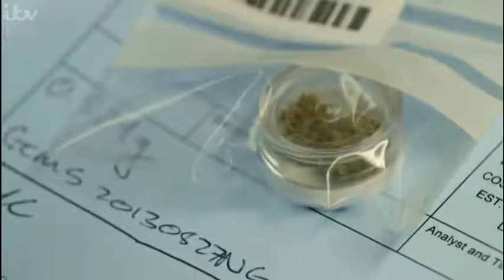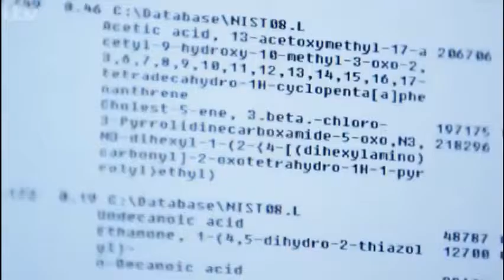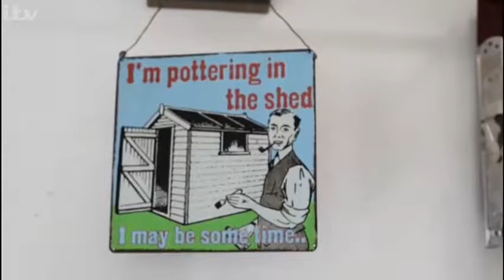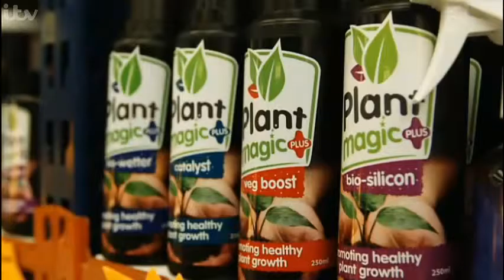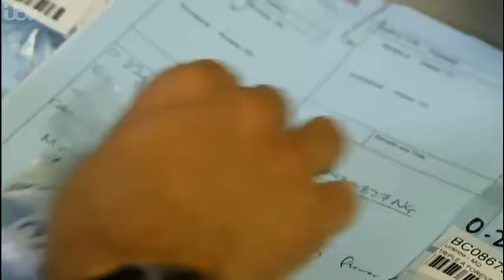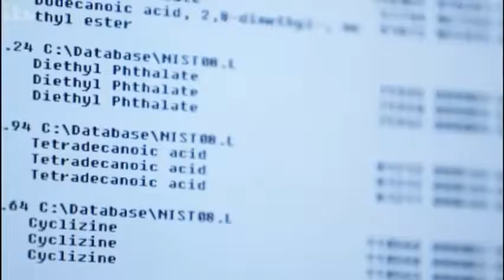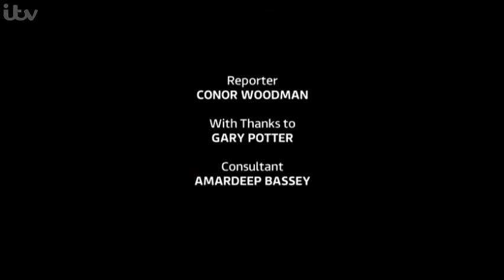EXPOSURE : Britain's Booming Cannabis Business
90% of cannabis in the UK is home grown. This film tracks the weed in the middle class kitchens to suburban houses brought or rented for intensive farming.

Orson Boon founder of the London Cannabis Club explains the sense to the CSC movement.